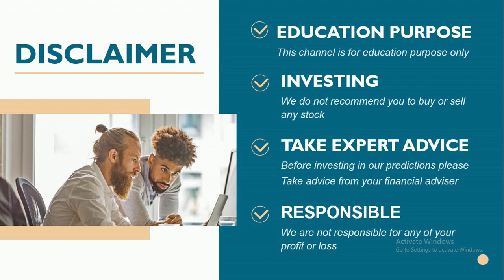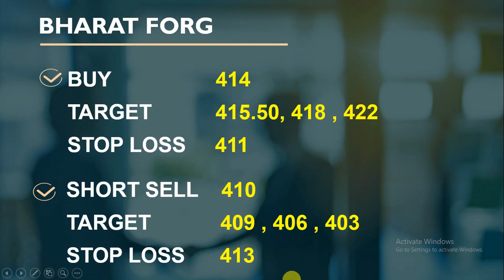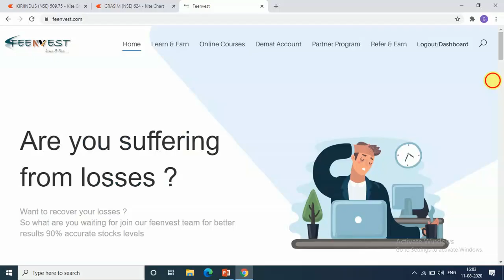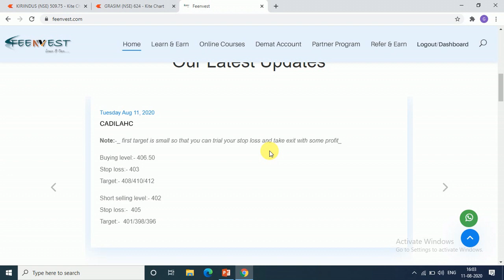intraday calls for 12 august 2020 |intraday stocks for tomorrow| best intraday trading socks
12 august 2020 stocks level
12/08/2020 intraday calls for wednesday
You will get the following benefits :
1.Free Demat Account
2.Zero Equity Delivery
3.₹20 Per Order in Intraday, commodity and currency
4.Limit Upto 48 Times
5.MTF Facility Available
6.30 Years Of Trust